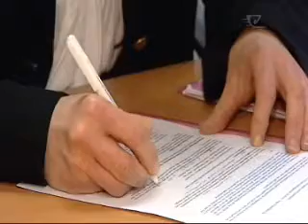Maori health workers pleased with recommended changes for ACC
Kei te harikoa nga kaimahi hauora Maori i etahi whakaritenga hou kua whakatakotoria ki mua i te aroaro o Te Uepu Awhina Hunga Whara, e pa ana ki te hunga kua taitookaitia. Te Karere TVNZ 15 September 2010